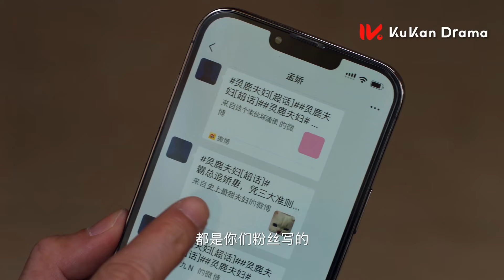EP15搶先看 女明星故意穿性感晚禮服誘惑霸總 沒想到霸總的反應竟然出乎意料 | 麻煩請你先告白 Confess your love | KUKAN Drama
《麻煩請你先告白 Confess your love》現代、都市、愛情、甜寵
主演：鄭乃馨 、宋繼揚

醫學院研究生林晨為了幫助意外昏迷的十八線藝人姐姐林晚保住工作，選擇以她的身份出現，機緣巧合下偶遇了學生時代暗戀的男神陸洵，並與他再續前緣。